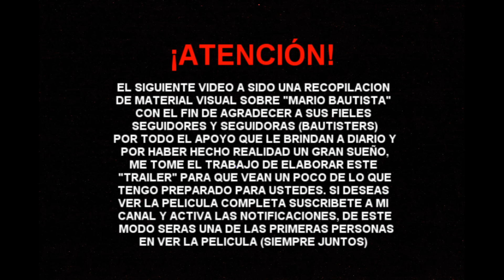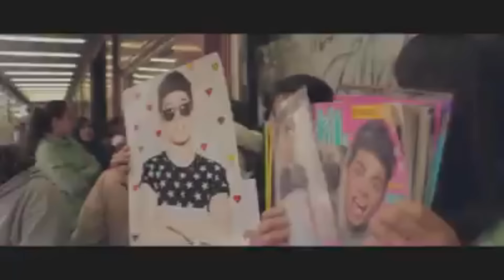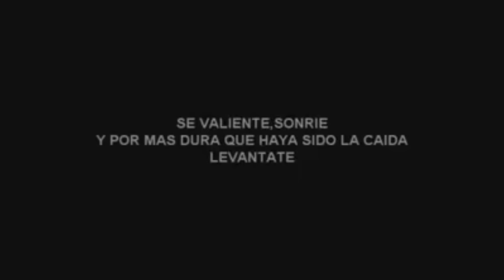MARIO BAUTISTA - LA PELICULA (trailer)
MARIO BAUTISTA LA PELICULA (SIEMPRE JUNTOS) TRAILER OFICIAL